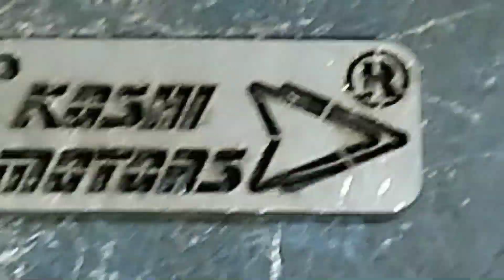Go Kart Manufacturing and Assembly. Single Seater Model Koshi King